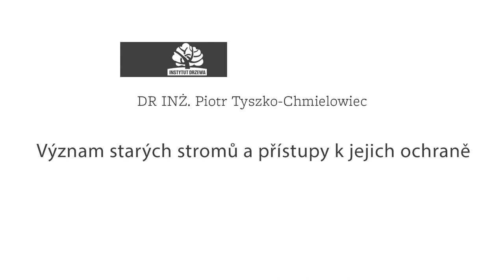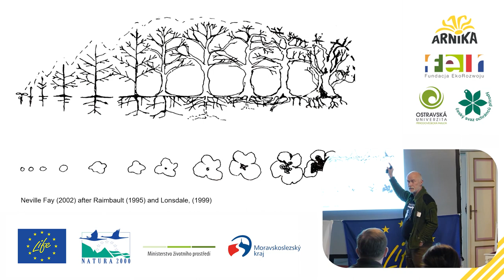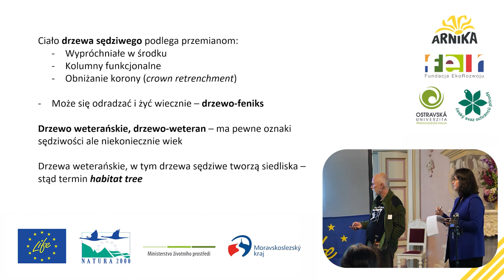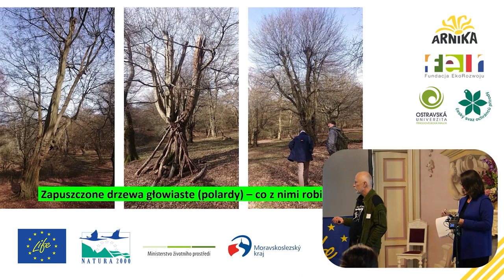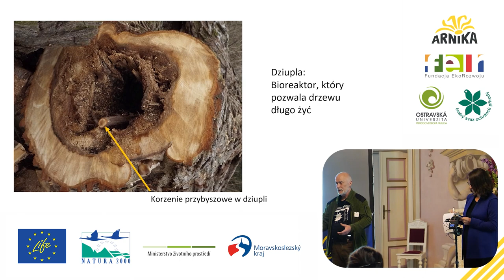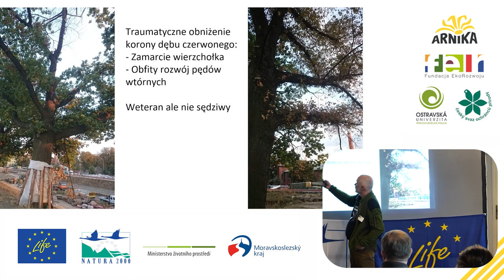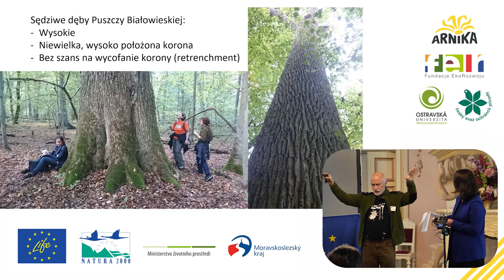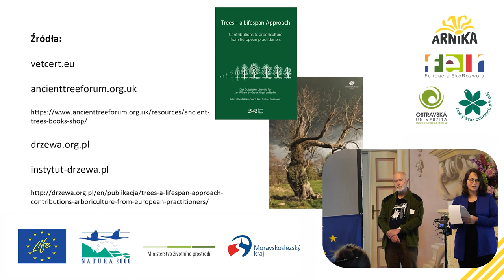Seminář v Poodří to žije: DR INZ. Piotr Tyszko-Chmielowiec - Význam a ochrana starých stromů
Semdmý příspěvek závěrečného semináře V Poodří to žije.  Všechny příspěvky naleznete v playlistu "Seminář V Poodří to žije".